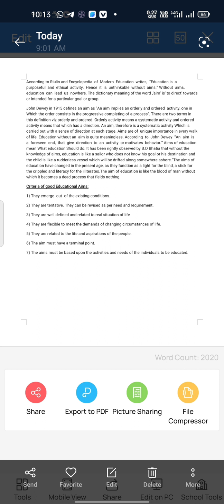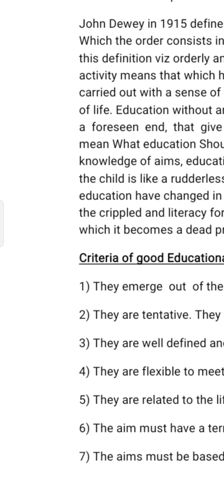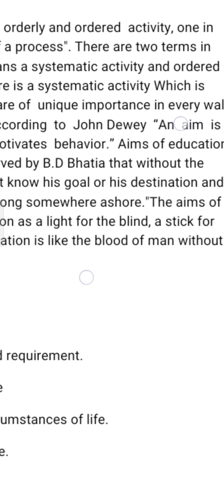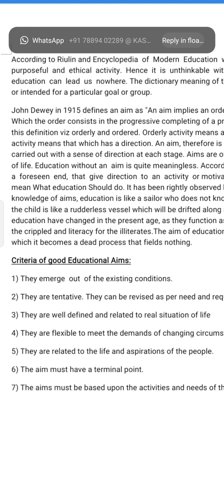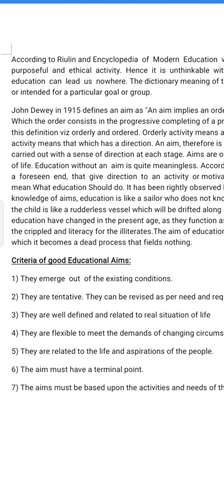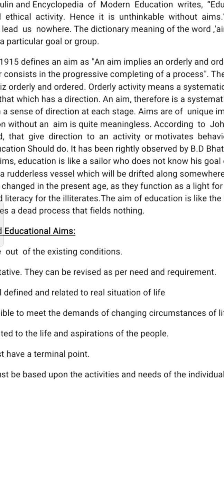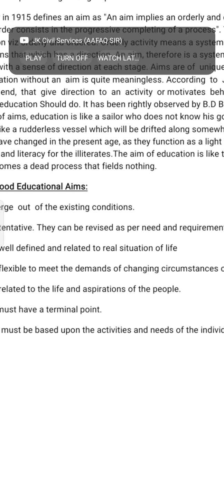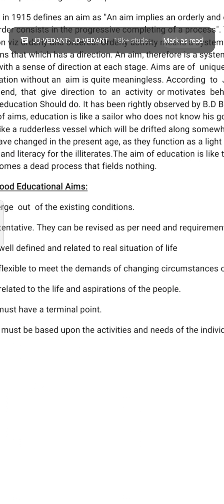UNDERSTANDING THE AIMS OF EDUCATION LESSON NO 2 CLASS 11TH EDUCATION LECTURE 1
According to Riulin and Encyclopedia  of  Modern  Education  writes,  “Education is  a  purposeful  and  ethical  activity.  Hence  it  is  unthinkable  without  aims.” Without  aims,  education  can  lead  us  nowhere. The dictionary meaning of the word ,'aim' is' to direct' towards or intended for a particular goal or group.
John Dewey in 1915 defines an aim as "An aim implies an orderly and ordered  activity, one in Which the order consists in the progressive completing of a process". There are two terms in this definition viz orderly and ordered. Orderly activity means a systematic activity and ordered activity means that which has a direction. An aim, therefore is a systematic activity Which is carried out with a sense of direction at each stage. Aims are of  unique importance in every walk of life. Education without an  aim is quite meaningless. According  to  John Dewey  “An  aim  is  a  foreseen  end,  that  give  direction  to  an  activity  or motivates  behavior.” Aims of education mean What education Should do. It has been rightly observed by B.D Bhatia that without the knowledge of aims, education is like a sailor who does not know his goal or his destination and the child is like a rudderless vessel which will be drifted along somewhere ashore."The aims of education have changed in the present age, as they function as a light for the blind, a stick for the crippled and literacy for the illiterates.The aim of education is like the blood of man without which it becomes a dead process that fields nothing.